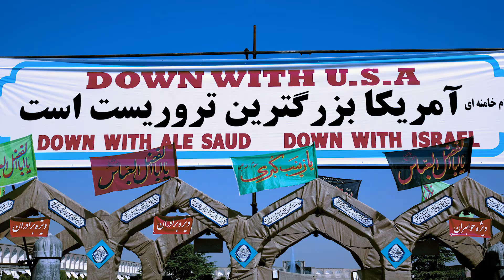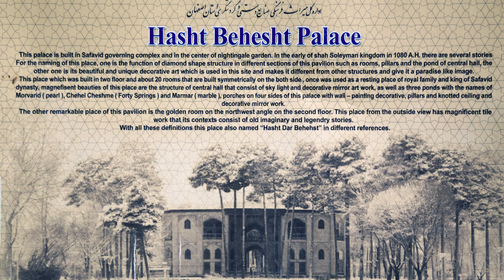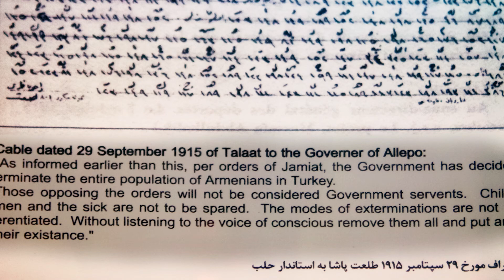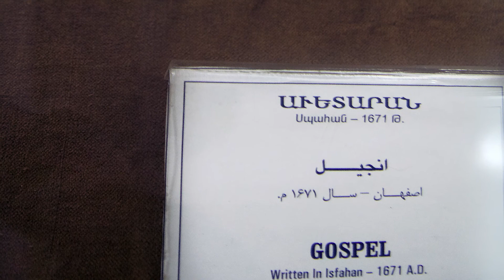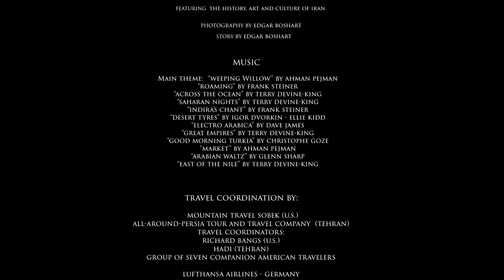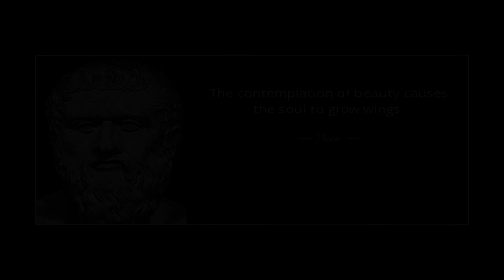Iran's Magical Persia (Shiraz, Esfahan), segment 6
The conclusion of a journey to Iran in 2017 made by myself along with author Richard Bangs and other members of a small American party.  Many Americans, especially, would appreciate this updated education about Persia, once a great Empire.